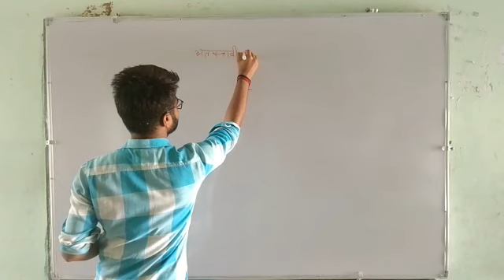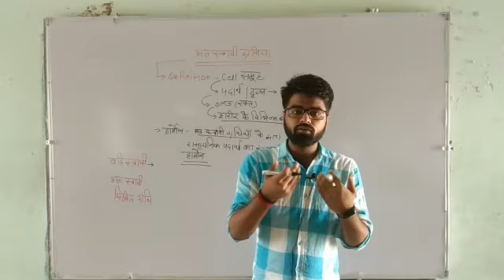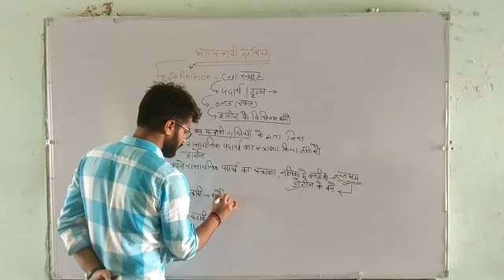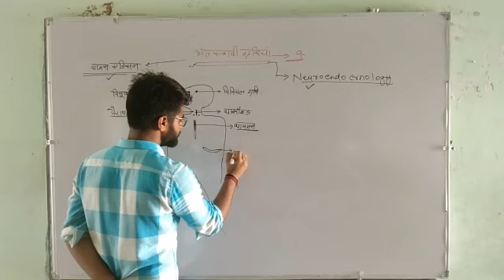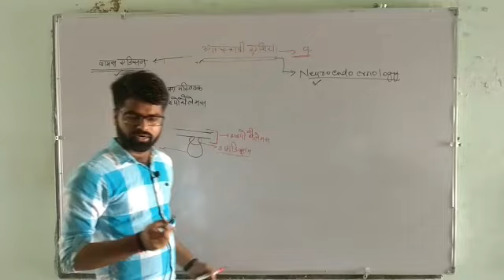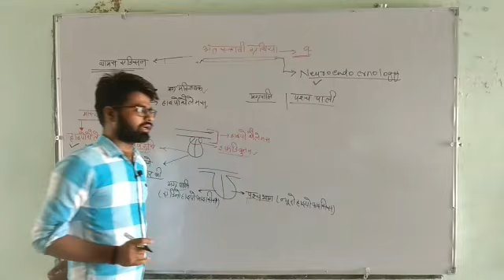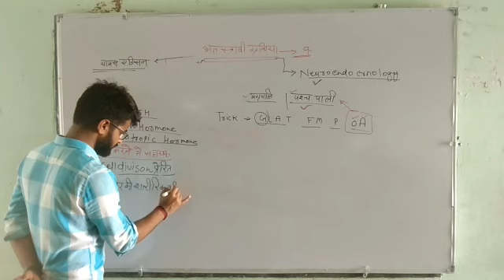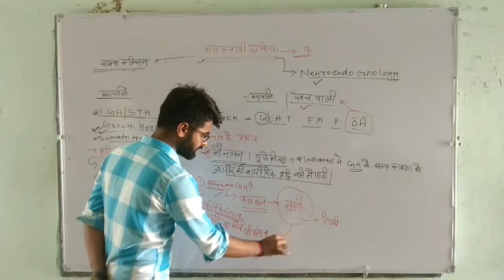RBSE CLASS 12TH | Biology | अंतः स्त्रावी ग्रंथियां | Adarsh School Khinvsar By:-Pawan Gahlot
Adarsh school khinvsar, Nagaur,
By : -Pawan Gahlot(Lecturer Biology)
Rbse  Biology class